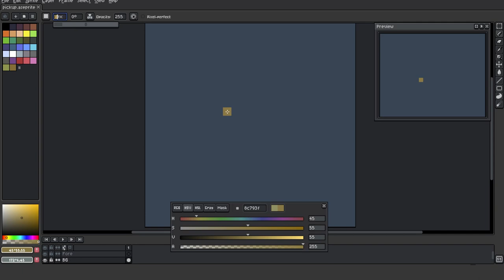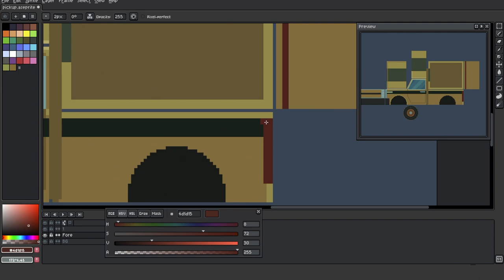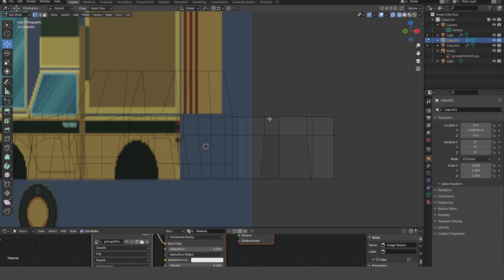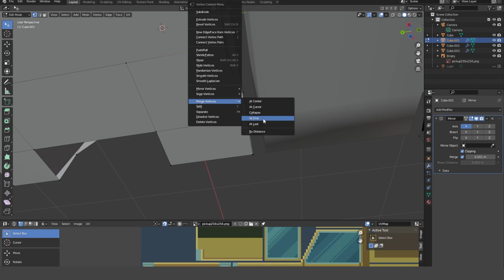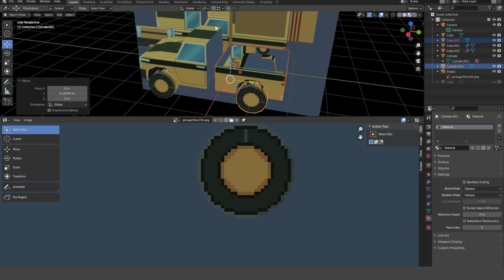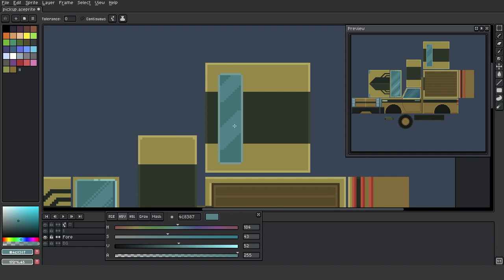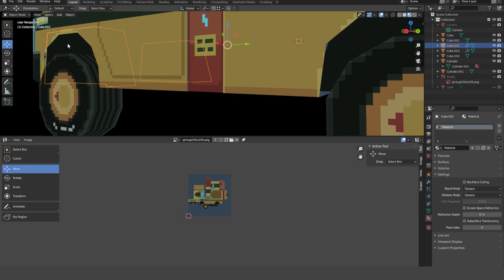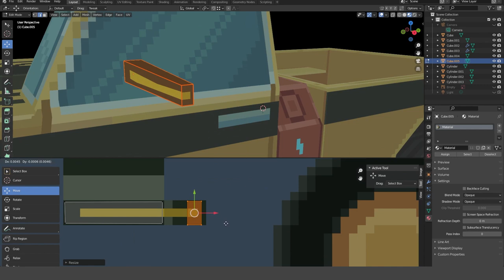Pixel Art 3D Timelapse - Electric Pickup Truck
Programs I used:
- Aseprite for pixel art.
- Blender 3D for modeling and texturing.
Texture / Canvas size : 256x256 px.

Song 1:
URL Melt

Song 2:
Vital Whales